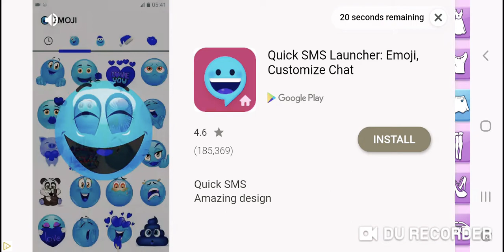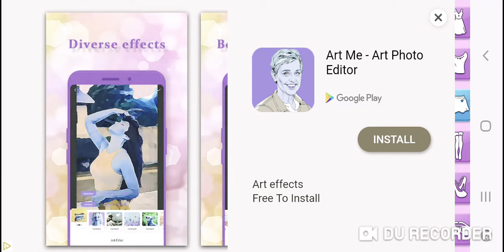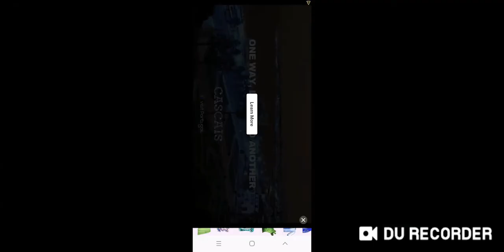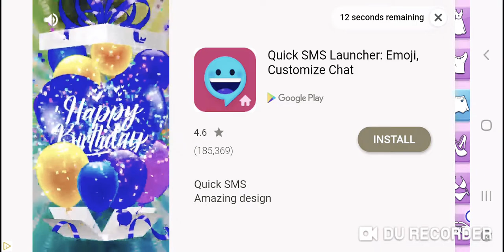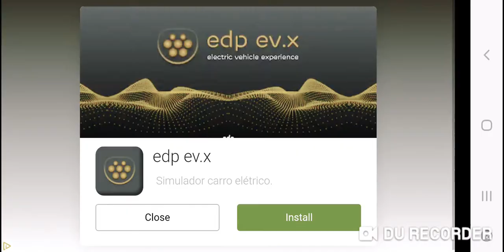Rarity go shopping at the mall girl👗🛍👡⛑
Irma